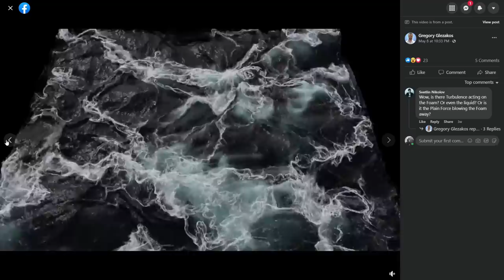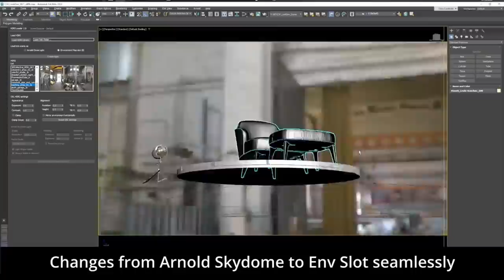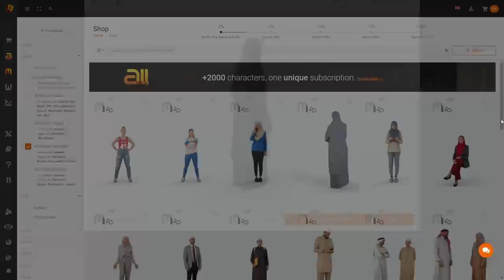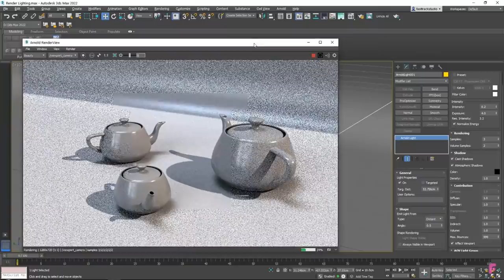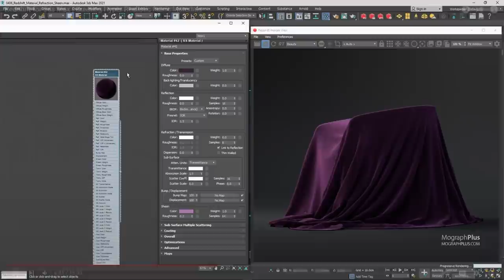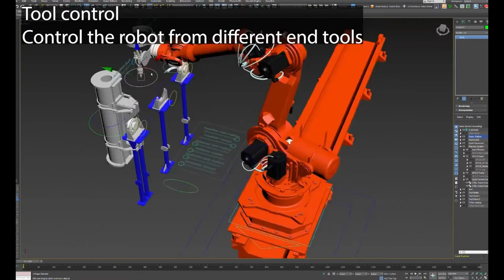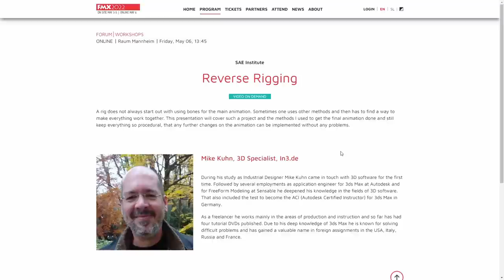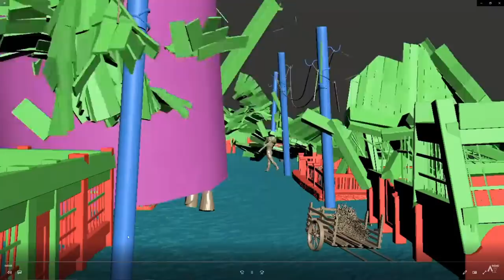Phoenix5 / New Plugins / Awesome 3dsmax content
Welcome to 3dsmax News for the month of May 2022. On this month we got Phoenix5,  multiple updates on plugins, free scripts, an a lot of awesome content.

Times:
00:00 New Plugins
04:46 Tutorials
07:28 3dsmax is only for archviz
10:55 Talks and 3dsmax news webpage
11:59 Exclusive content on Patreon